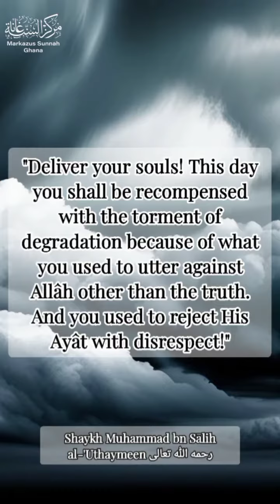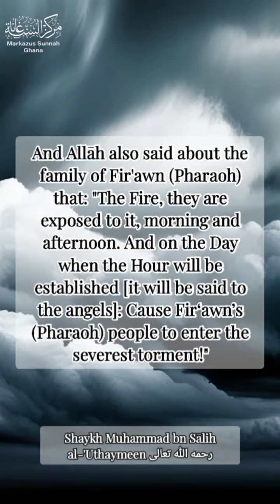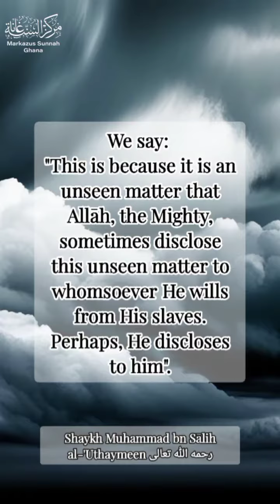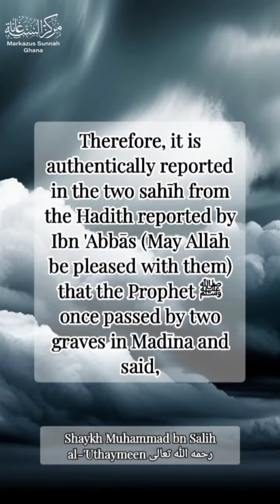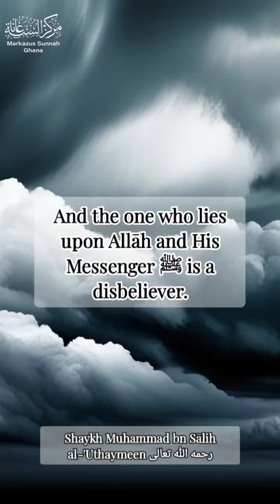The Punishment Of The Grave| Shayk Muhammad bin Sālih Al Uthaimeen Rahimahullah